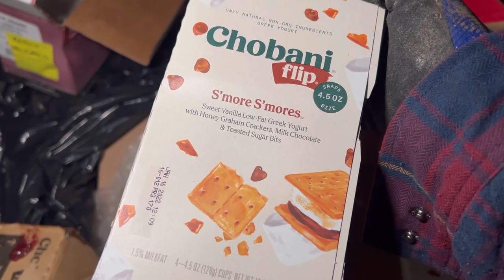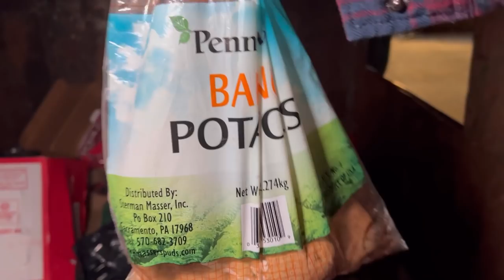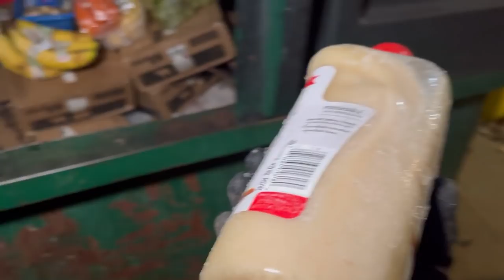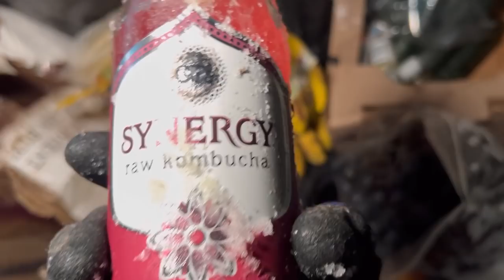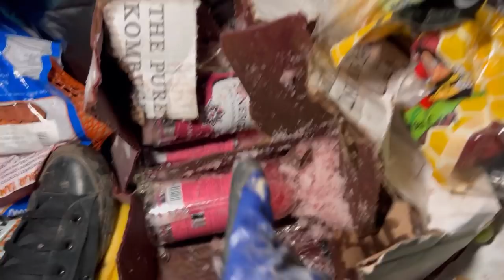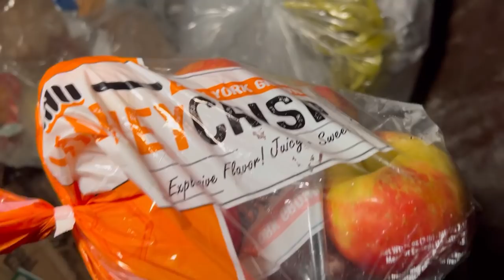Dumpster Diving Aldi #58 Free Grocery Shopping!